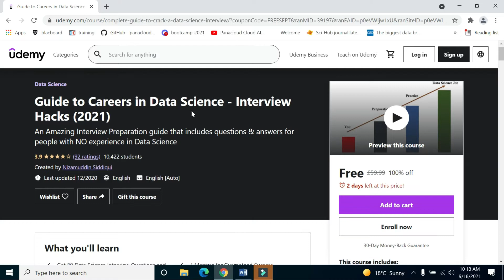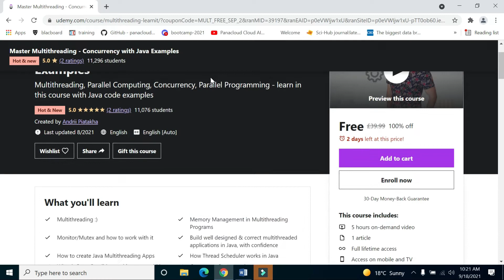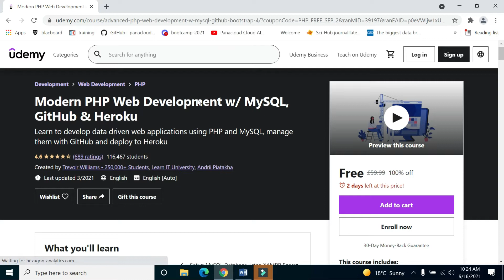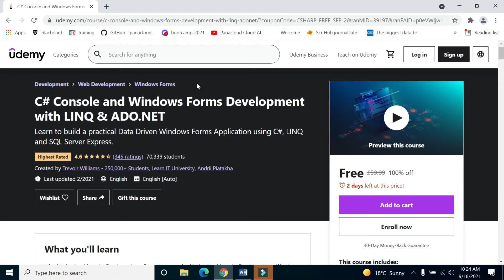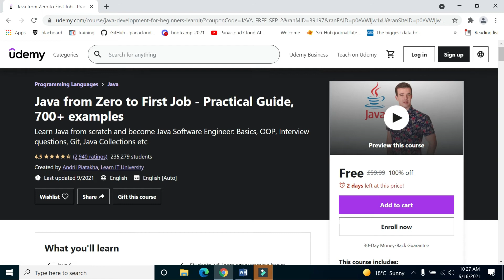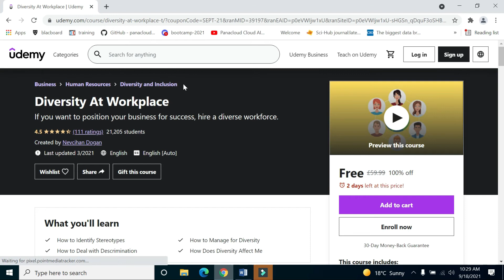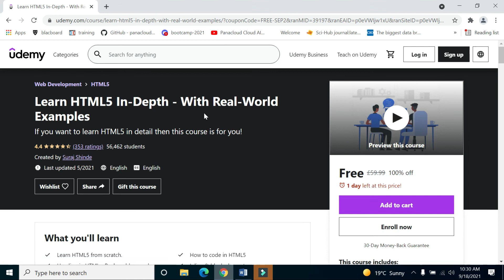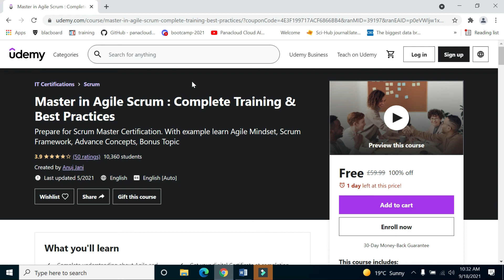free coding courses with certificate| free online courses| java| java script| Python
How you can get paid udemy courses all the courses which have been shown hare are paid courses. you can check the courses on official site. you have to pay 12 dollar to 200 dollar for some courses. Today I am offering 50 plus free paid udemy courses. All the courses are 100 % free. the coupon is already applied. the only condition is the time. Coupon may expire at any time so please watch the complete video and I believe you will find your course of interest. You just need to click on enrol button and that's it once you enrolled in the course then there is no time limit. Then you can complete courses in weeks or in months.

Topics cover in this videos:
how to get any udemy courses for free,
get udemy course for free,
get udemy paid courses for free 2021,
how to get udemy courses for free ,
download udemy courses for free,
udemy paid course for free 2021,
how to get paid udemy courses for free 2021,
udemy free course, free udemy courses,
how to get paid udemy courses for free with certificate,
Udemy courses free,
udemy free, udemy free courses
free coding courses
free programming courses
free coding courses with certificate